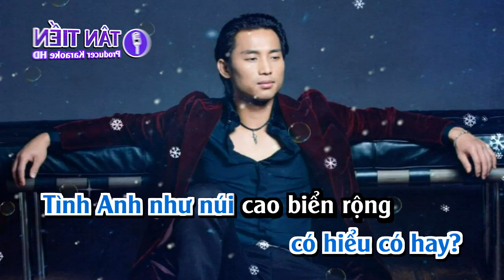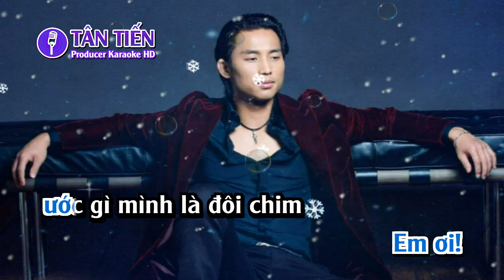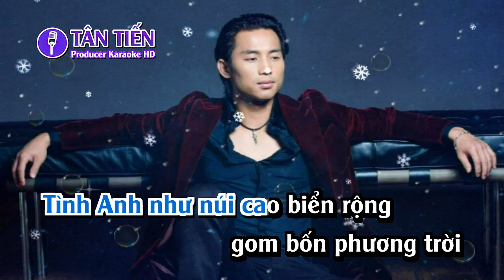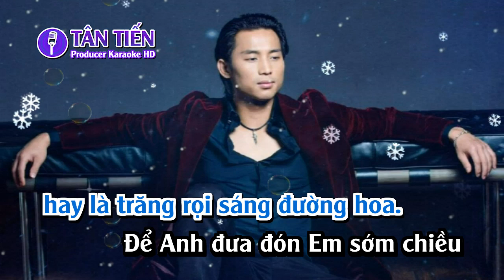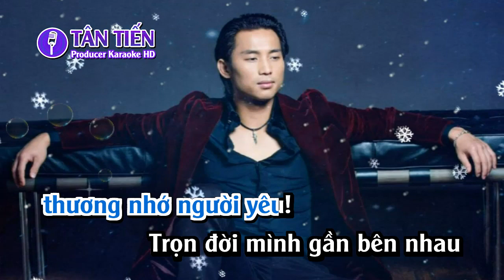[ Karaoke HD ] Lại Nhớ Người Yêu (Remix) - Đan Nguyên PBN 119 Full Beat ✔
• Song: Lại Nhớ Người Yêu Remix - Đan Nguyên
Nhận Làm Karaoke & Phối / Cover Beat (Nhạc Nền) theo yêu cầu khách hàng
☞ PLEASE DO NOT REUP
Đan Nguyên - Lại Nhớ Người Yêu PBN 119 Nhạc Vàng Muôn Thuở
▶ ▶ ▶  Danh Sách Karaoke Full Beat: ▶ ▶ ▶